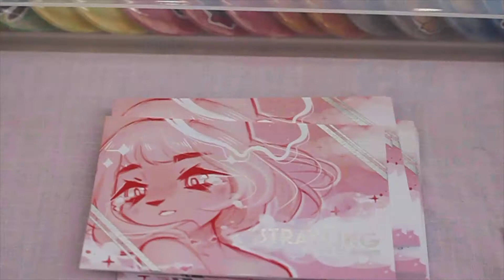Hyper Japan Summer 2019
Track: Light by Alison Sendou

Filming Location: Olympia London